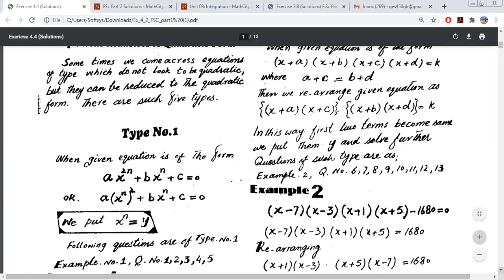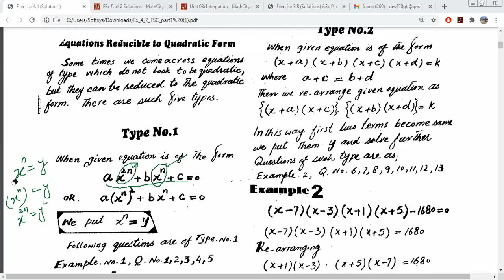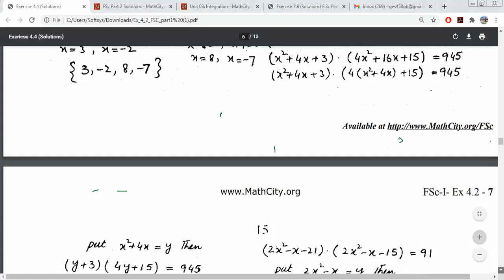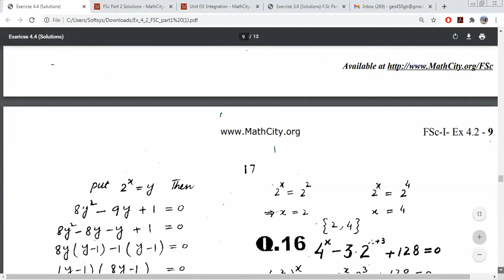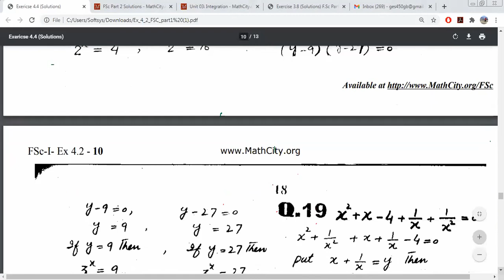Quadratic Equation First Year Exercise No. 4.2 PTB